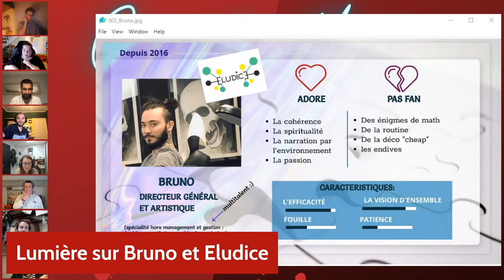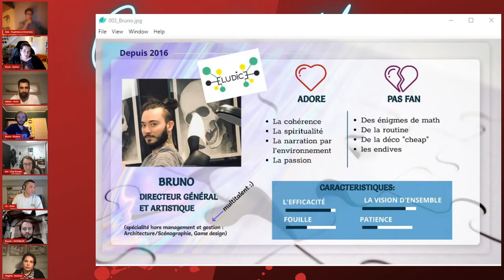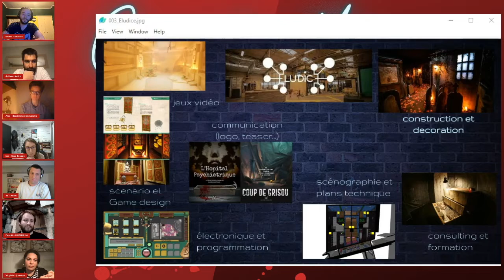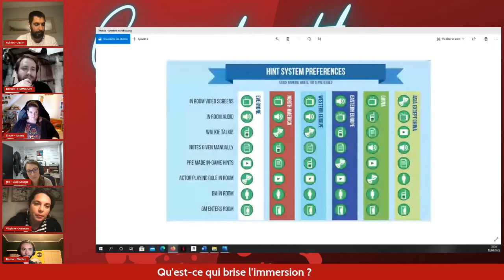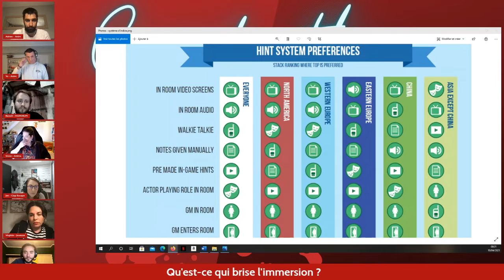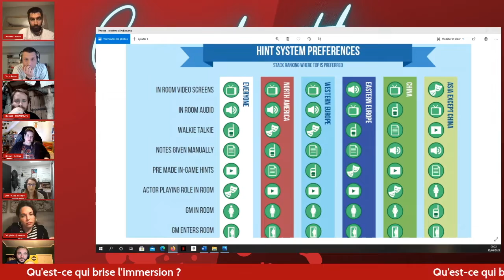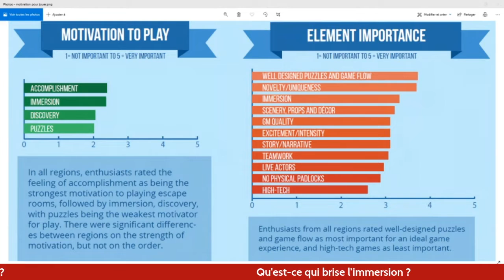Crack The Game #9 4/5 L'immersion : Lumière sur Buno / Eludice et qu'est ce qui brise l'immersion ?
Pour notre 9ème émi-discussion  nous avions envie de nous un des éléments phares de l'escape : l'immersion

Pour cette 4ème partie nous allons nous demander quels éléments peuvent "casser" l'immersion" et nous allons aussi découvrir Bruno d'Eludice.

Nos invités de l'émission:
Virginie, notre joueuse

Crack The Game vous est proposé par Serial Escapers & Escape Groom